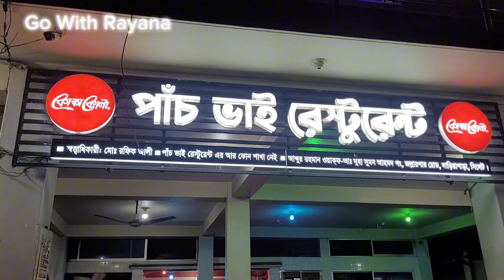সিলেটের বিখ্যাত রেস্টুরেন্ট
সিলেটের জল্লার পাড়, দারিয়া পাড়ায় এই পাঁচ ভাই  রেস্টুরেন্ট অবস্থিত। রেস্টুরেন্টে বেশ বিশাল বড়। এই রেস্টুরেন্টে  প্রচুর পরিমাণে ভিড় থাকে। এই রেস্টুরেন্টে খেতে হলে আপনাকে দাঁড়িয়ে থেকে বসার জন্য জায়গা নিতে হবে।  এই রেস্টুরেন্টে আপনারা গেলে বিভিন্ন ধরনের রুটি, চাপ, কাবাব, ভাত, ভর্তা, মাছ, মাংস, চা, কফি ও বিভিন্ন ধরনের ডেজার্ট আইটেম পেয়ে যাবেন। এই রেস্টুরেন্টের সব খাবারই খুবই মজাদার ও ফ্রেশ। এইখানকার মজাদার সব খাবার খেতে হলে অবশ্যই আপনাকে সিলেটে যেতে হবে।